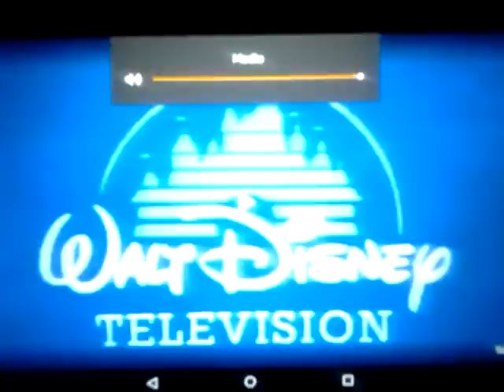"Walt" Disney Television Animation/Disney Channel Original (2000s Sitcoms) - PlayTube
(September 14, 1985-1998, 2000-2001, 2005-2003, 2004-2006 shortened) Walt Disney Television/Buena Vista International, Inc. "WALT DiSNEY TELEVISION" logo (Walt Disney Pictures September 14th, 1985)
(September 20, 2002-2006, August 17, 2007, 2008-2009, 2010-Late 2011, 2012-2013, 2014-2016 shortened) Disney Channel Originals (September 20th, 2002-August 17th, 2007) "DiSNEY CHANNEL OrIGInaL" logo
Kim Possible (June 7, 2002-September 7, 2007)
2011 Disney Junior logo
Lilo and Stitch: The Series (September 20, 2003-July 29, 2006)
(2000's Cartoon)
(2003) Dave the Barbarian (January 23, 2005-January 22, 2005)
Brandy and Mr. Whiskers (August 21, 2004-August 25, 2006)
(2004) American Dragon: Jake Long (January 21, 2005-September 1, 2007)
The Buzz on Maggie (June 17, 2005-May 27, 2006)
(2005) The Emperor's New School (January 27, 2006-November 20, 2008)
The Replacements (July 28, 2006-March 30, 2009)
Fish Hooks (September 3, 2010-April 4, 2014)
My Friends Tigger and Pooh (May 12, 2007-October 9, 2010)
Phineas and Ferb The Movie: Across the 2nd Dimension (August 5, 2011)
Phineas and Ferb (September 28, 2007-February 1, 2008, June 12, 2015)
(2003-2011, 2002-February 20, 2015, November 9, 2015 shortened) Disney Television Animation/Buena Vista International, Inc. "WALT DiSNEY TELEVISION ANIMATION" (Walt Disney Pictures February 20th, 2015-November 9th, 2015)